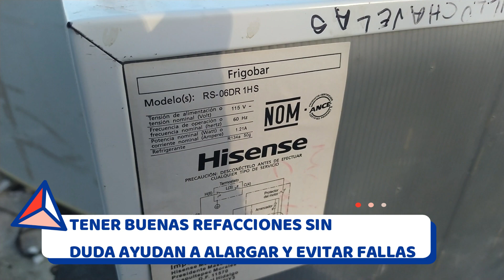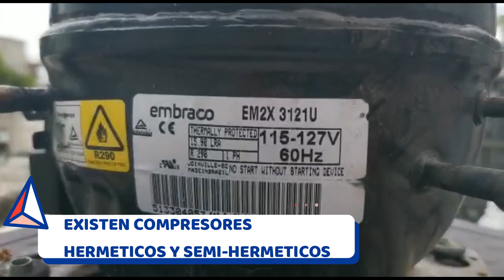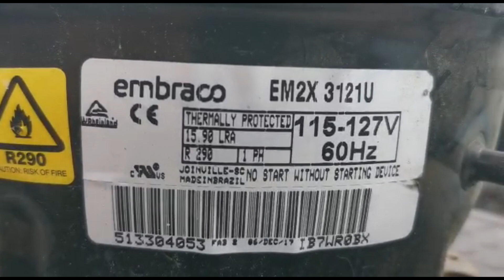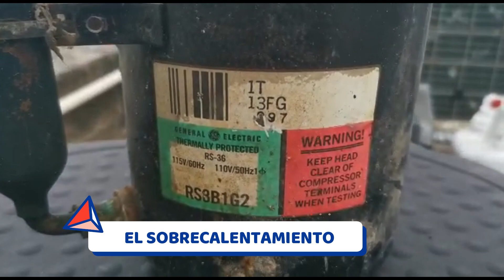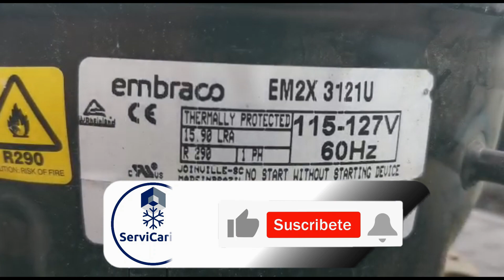❌FALLAS comunes del compresor del aire acondicionado(PORQUE EL COMPRESOR NO ARRANCA)💥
No sabes porque el compresor del aire acondicionado no arranca, sin duda las fallas comunes del compresor en el minisplit están siempre presentes, como sabes es un equipo electrónico que se encuentra en un constante desgaste debido al uso, en este video te vamos a ayudar a saber que fallas presenta el compresor del minisplit y puedas darle una solución cuando se te presente algún problema.